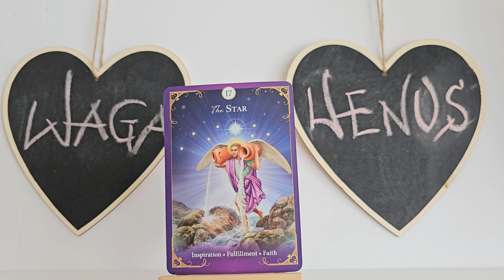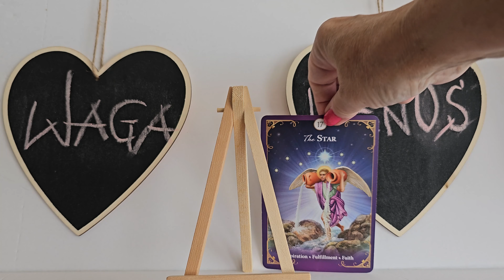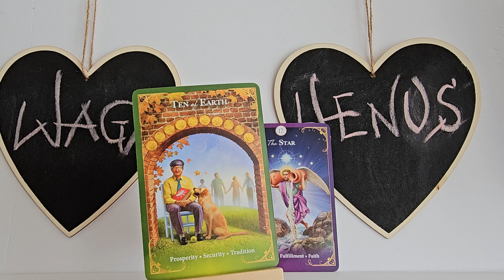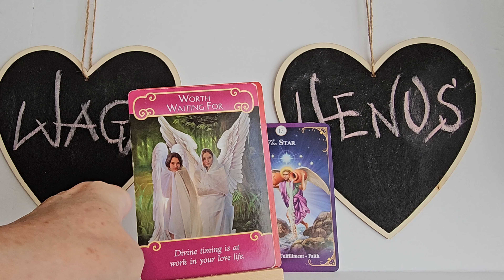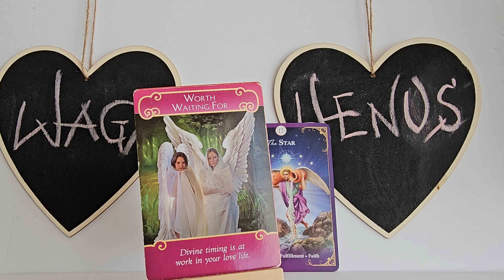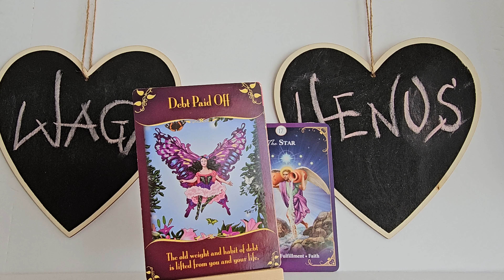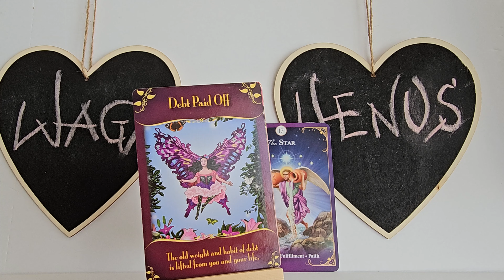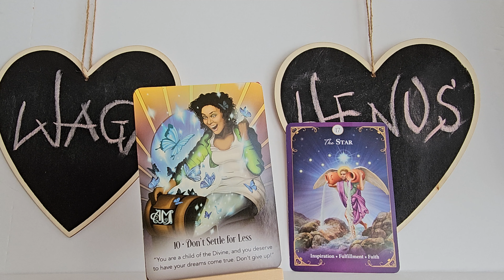WAGA 2024- 2025 (Słońce- Asc.- Księżyc) Wiadomości dla Ciebie❤️❤️‍🔥💝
pod Moje Usługi. Tu także są moje webinaria.
Czytanie z Uzdrawianiem na WRZESIEŃ 2024 i na każdy miesiąc w roku na Patronie poziom 28:88.
Czytania i astrologia na najważniejsze dni w tygodniu- na poziomie 11:11.
Sa rożne poziomy- sprawdź, który odpowiada Tobie!
Dary pieniężne są i zawsze będą docenione z głębi Serca: na Głównej stronie

Aby zakupić moja książkę “Myśli przy kawie” proszę wejdź na lub Szukasz: Grace Carter/Grażyna Kaczyńska “Myśli przy kawie”

Na Rumble komentuje. Strona Szukaj: GC444

Badz Szczęśliwa/y! Badz Zdrowa/y! Badz SOBA!!
PRAWDA UZDRAWIA!